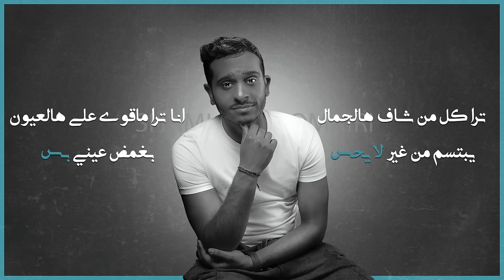جميلة - شملان العميري ( حصرياً ) 2022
كلمات والحان : شملان العميري
توزيع ومكس : علي المتروك

كلمات الأغنية ✎
جميلة ماقدر على جمالها جميله روحوا قولولها تخفف علينا  جميله
ياويله من شافها اهوه ياويله بتجننه وبتهد حيله الجميله
محد قدر عليه وانا ابيه حياتي كلها بين اديه وروحه
قلبي دق اهو عليك دق دق ومشتريه يبيها اه الجميييله
ترا كل من شاف هالجمال يبتسم من غير لا يحس
انا ترا ماقوى على هاعيون بغمض عيني بس
لحظه وش فيني بديت اغار  من هناس عليه
سؤالي انته حقيقي ولا خيالي ماني قادر اشيلك  من بالي من بالي
عساني اكون  يمي وتكون مالي ماني فاهم شلي جرالي
سؤالي انت حقيقي ولا خيالي ماني فاهم شلي جرالي جرالي
قلبي دق اهو عليك دق دق ومشتريه يبيها الجميييله